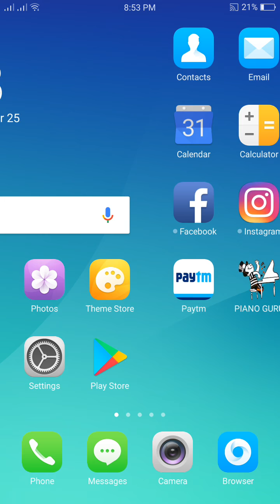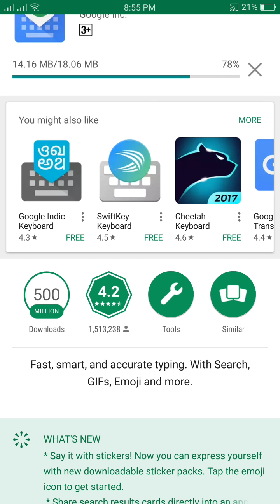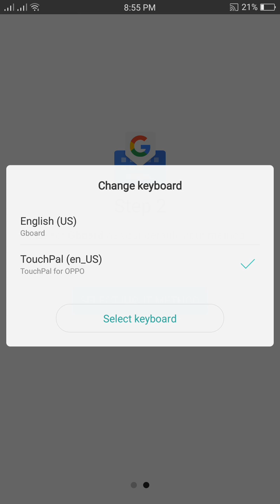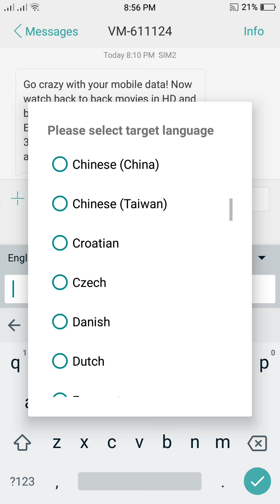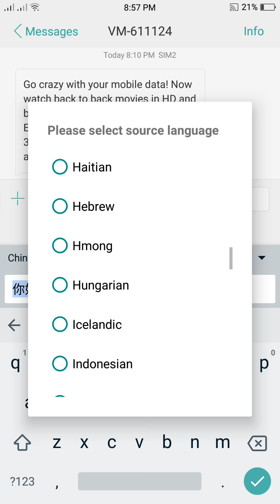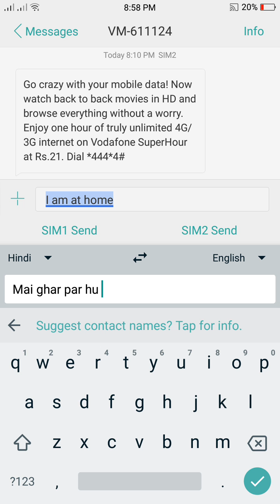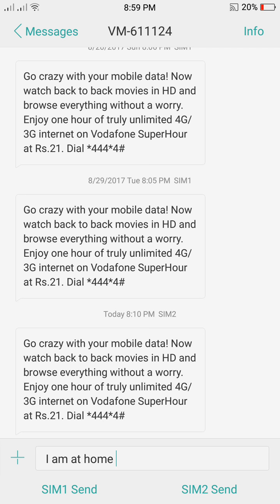Kare Kisi Bhi Bhasha Mai Chatting !! Bina koi Bhasha jaane !!!!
Kare kis bhi bhasha mai chatting , bina koi bhasha jaane

download kare

Gboard play store se

and watch my previous videos

Must